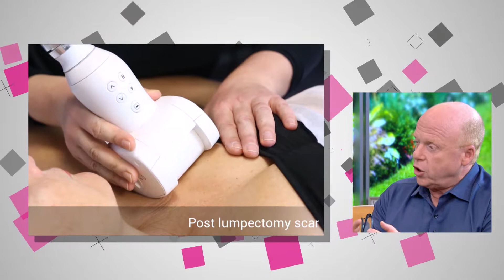בסלון של שרון תוכנית 2 אנוצ'קה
ד"ר יורם וולף ואנה מזור מספרים על שילוב של LPG עם פרוצדורות רפואיות בכלל ופלסטיקה בפרט .